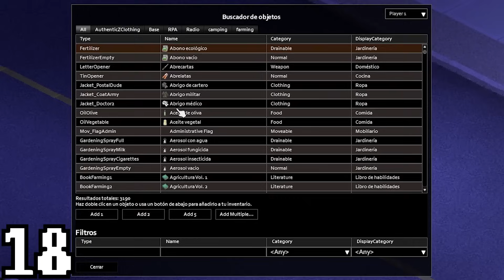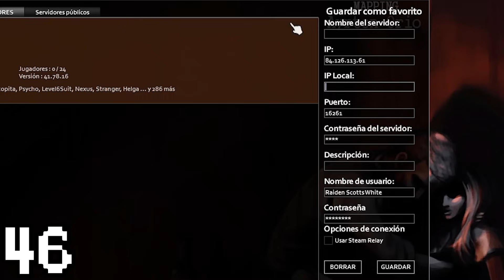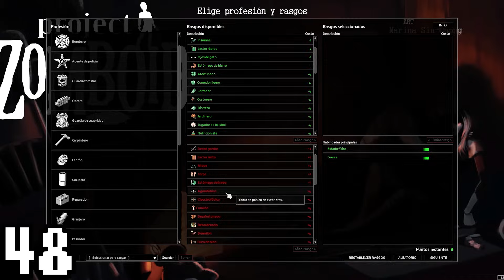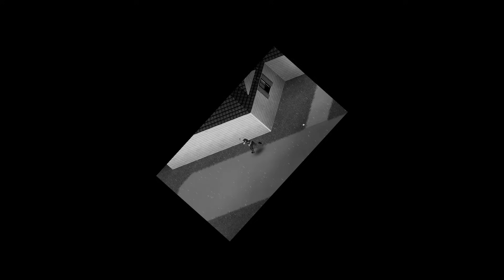😡50 COSAS que TODOS ODIAMOS en PROJECT ZOMBOID😡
🔥💙¡MIEMBRO PREMIUM de YoSoyNoa por 0,99💲!💙🔥
(EMOTES GRATIS para TODOS los COMENTARIOS todo el MES)
·Buenas buenas, Yo Soy Noa, y en este vídeo os traigo un Top 50 Cosas que Todos Odiamos en el juego de Project Zomboid.💜

·Este conocido sandbox survival de matanza de zombies, es un juego maravilloso, sin embargo, hay ciertas cosas que nos suelen molestar en nuestro gameplay como videojugadores.💙

·Es por eso, que en el vídeo de hoy, os hago entrega de esas
50 Cosas que Todos Odiamos en Project Zomboid.
¡Disfrutad!💛